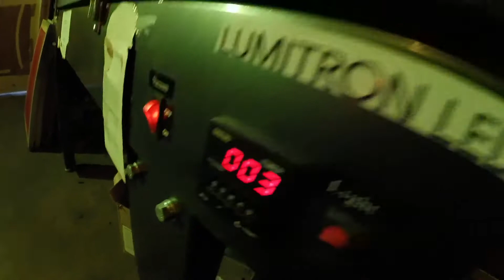Gorilla Joe Printing Company - 1/9/2018